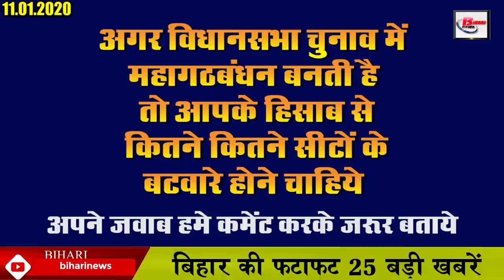Daily Bihar today news of all Bihar districts video in Hindi.Aiims,bihar board,LJP,RJD,JDU,Congress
Latest Daily Bihar live today news from Bihar districts video in Hindi i.e. 11th january 2020:-
1. Now let us know about the well-known personality of Bihar
2. KaburLakeBird Sanctuary of Begusarai is famous for fishes and birds.
3. Cold day announcement in Patna on 11th
4. There will be no shortage of milk and curd on the occasion of Makarsankranti in Patna
5. Bihar becomes fourth state to purchase from e-market Gem portal
6. State's second AIIMS hospital to be built in Darbhanga
7. Bihar great start in kabaddi event
8. Congratulation message on daughter birth will now be launched across the state
9. Restoration for 200 posts of Junior Engineer
10. JDU new booth president and secretaries conference completed
11. Congress claimed 100 seats in assembly elections
12. BiharBoard Inter Exam and Matriculation Date Sheet released
13. RJD wants to contest with Congress in Delhiassemblyelections
14. Awareness campaign will be started for water life greenery program
15.LJP seeks 43 seats in Bihar assembly elections
16. RJD quips on Union Home Minister Amit Shah visit to Vaishali
17. Sushil Modi befitting reply to BJP for being anti-women
18. Now let's move towards the news of the weather
19. Now let us know what were the prices of bullion market and petrol diesel
20. Ravi Shastri big statement on Dhoni retirement
21. Chief Minister NitishKumar arrives at Bhimbandh in Munger